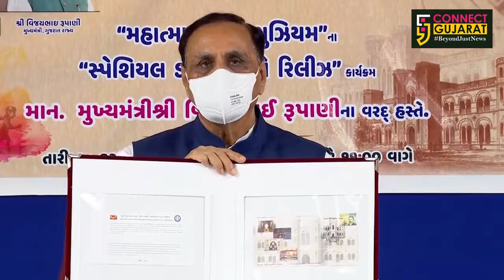CM રૂપાણી દ્વારા ગાંધી જયંતિ પર રાજકોટ ગાંધી મ્યુઝિયમ પરના વિશેષ પોસ્ટલ કવર સ્ટેમ્પનું ઇ-અનાવરણ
મુખ્યમંત્રી વિજય રૂપાણી દ્વારા ગાંધી જયંતિના અવસરે રાજકોટ ગાંધી મ્યુઝિયમ પરના વિશેષ પોસ્ટલ કવર સ્ટેમ્પનું ઇ-અનાવરણ. રાજકોટ અને ગાંધીજીના સંબંધોને આ કવર વધુ ઉજાગર કરશે